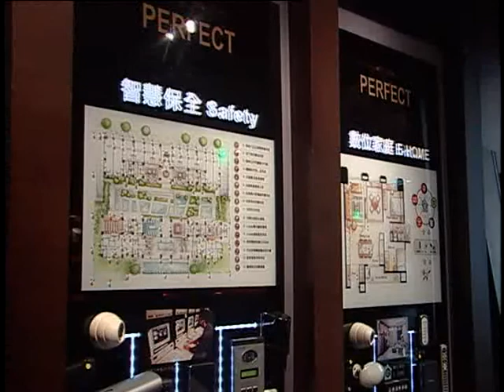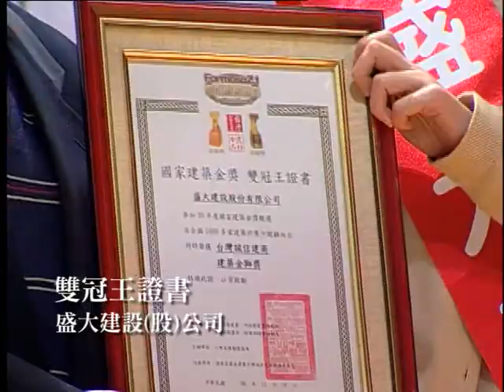國家建築金獎第11屆頒獎典禮建義晉盛大建設-新杜拜 真人評鑑買屋誠信建商